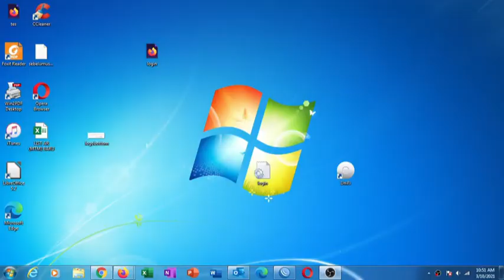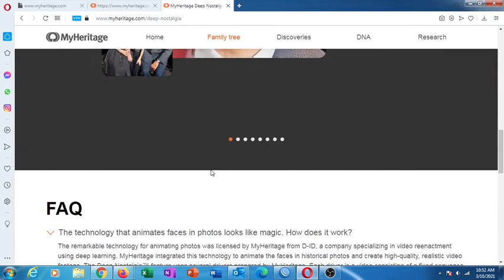Can't Log In, How To Use MyHeritage.com Deep Nostalgia App Using Opera VPN In Your PC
Photos become something that can reawaken memories of the past. Moreover, if the photo can move as if it happened as it used to, the memories will certainly be more felt.

Is Deep Nostalgia released in the application MyHeritage. Deep Nostalgia uses driver videos where a real person moves their head, eyes blink and smile.